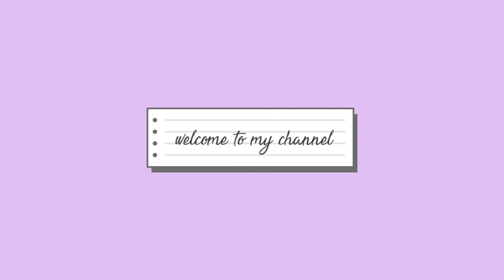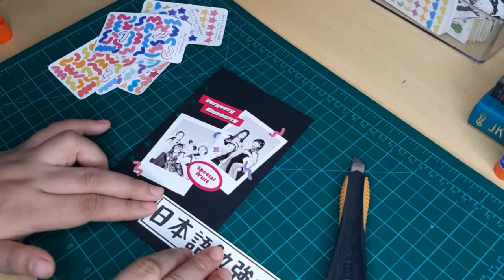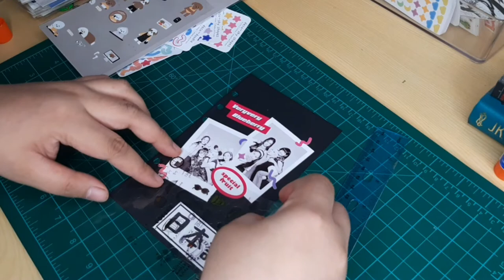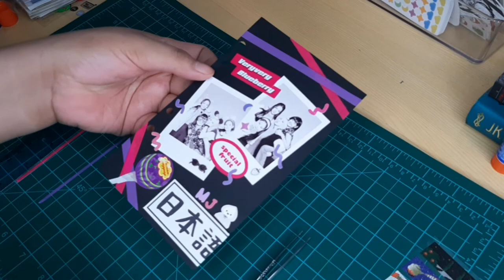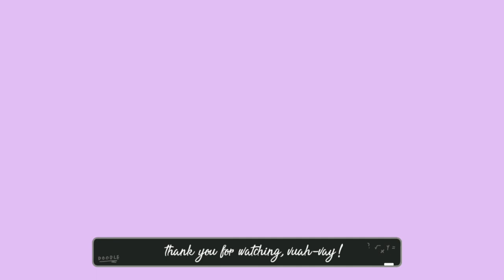decorating my 6 ring binder (archive) 💫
h e y i t ' s m a r g i e j 🌻

welcome back love,

please,

Please support these amaizing Artist 💜

keep safe and do good 🌻